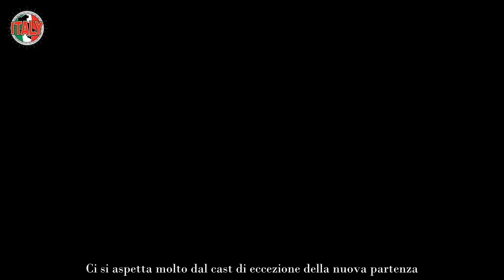L’isola dei famosi quali naufraghi approdano nel reality, tra loro una conoscenza abituale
Sta iniziando il conto alla rovescia perché è proprio così: l‘Isola dei famosi finalmente starebbe per slacciare le funi e salpare verso una nuova avventura. Tra poche settimane il GF vip terminerà e prenderà il suo posto come di consueto

Il gioco dei naufraghi avrà i riflettori puntato e al timone è stata confermata la bellissima Ilary Blasi che torna dopo un anno alla conduzione del format. Messi da parte avvocati e udienze per la separazione si preannuncia una trasmissione esplosiva.

L’ex letterina ha messo di suo parecchio per impepare la dinamica, ci sarà la presenza di alcuni vip che daranno di sicuro molto scalpore. Innanzitutto c’è da sottolineare che accanto alla Blasi ci saranno come opinionisti Vladimir Luxuria e la new entry Enrico Papi.